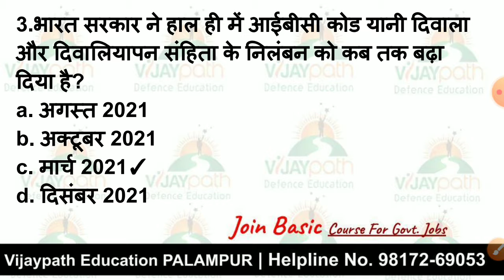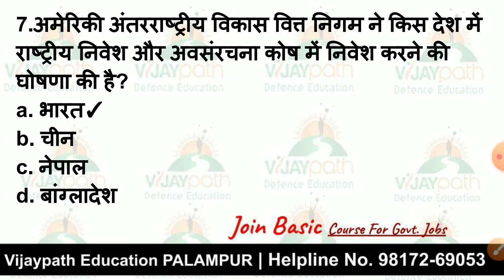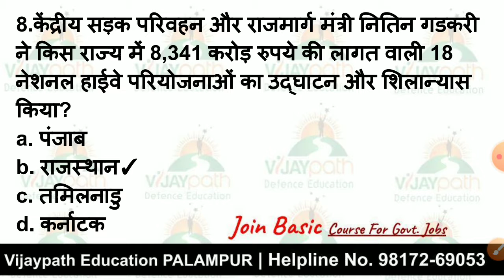Current_Affairs_25_DEC_2020 Vijaypath_Defence_Education_DAILY_CURRENT_AFFAIRS